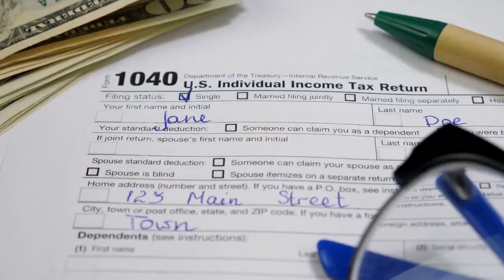Know Your Options as a Self Employed Homebuyer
In this video, I share how one couple who had a down payment but couldn't get qualified with other lenders was able to successfully get a loan while keeping their current property, giving them time to renovate the new house into their dream property.

Recently we had a client named Joe, who came to us from a realtor in a panic of course. He went to the bank where he keeps his checking account, and savings account.

Joe has been self-employed for many years now. He has a successful business in the local community, and nothing wrong with his credit.

He had a huge down payment, I believe it was 25% and he was just buying his dream home for his family. They didn't know how to read his tax returns. His bank was requiring two years of tax returns.

That's not always the case when you are self-employed and have an established business that is healthy and it is making money.

Our company only requires one year of tax returns. And what that does is it allows us to use the most recent years tax returns or the most recent income, whereas with the other bank, I believe they were trying to average and that was part of the issue.

Joe came to us not knowing what to do. He had an escrow money deposit on the line, you put a deposit on the contract and they've been looking for this house, especially in this market for a very long time.

We were able to turn it around. We had no problems with his tax returns. Our people are super skilled at the mortgage game. We were able to get an approval in 24 hours and then of course close on time.

I am licensed to operate in Florida, New Jersey and Pennsylvania. and can guide you on everything that you need to know about the housing market and the home loan process to make your home buying experience easy and exciting for you!